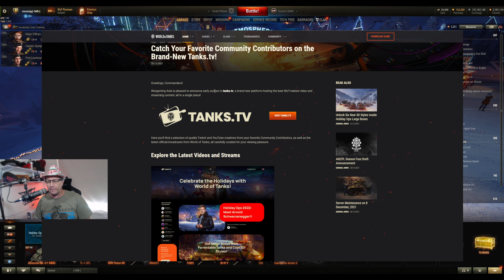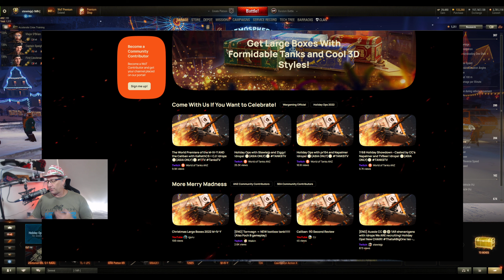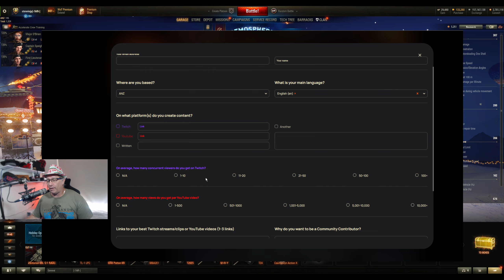World of Tanks - Be a CC with stewiejp!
99 Views - Dec 1, 2023
Discord Goals! 66% . 334/500
Newest Discord Member: duhmy17♯0

tankstv was launched just a few days ago and with it comes a chance for YOU to become a Community Contributor!

Let me help you by joining the discord!

GETONBOARDSTEWIEJP
^ Invite code for Asia server for Gold, Premium and EPIC Missions!

Community Contributor for World of Tanks

GETONBOARDSTEWIEJP

Rewards with:
500 Gold
3 Days WOT Premium Plus
100k credits

MY STUFF:

i7 9700k
64 GB Crucial Ballistic RAM
2nd Cam - MOKOSE
WALI Monitor Arms
Elgato Streamdeck